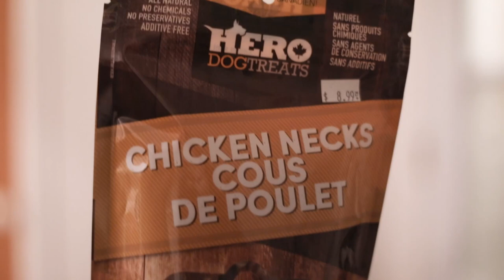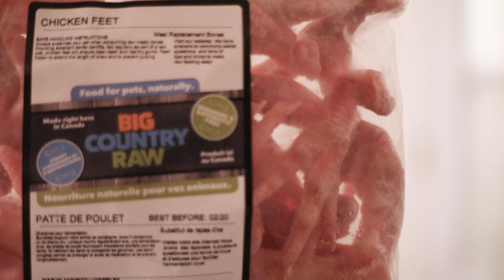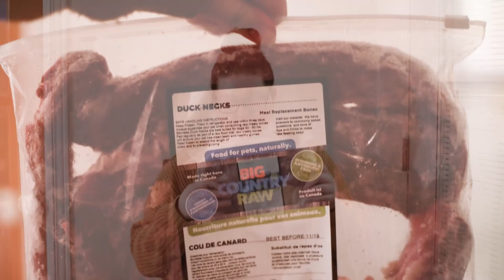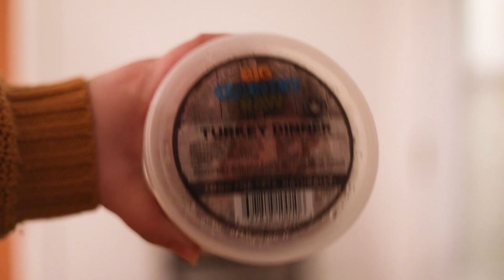Haul Big Country Raw | My sheltie pack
Aujourd'hui je vous fait un petit haul de ce que j'achète pour mes chiens! Je me suis dit que c'était le moment idéal pour vous présenter ce que j'achète car j'ai pris pleins de nouvelles choses!